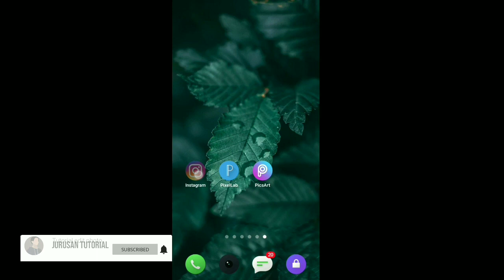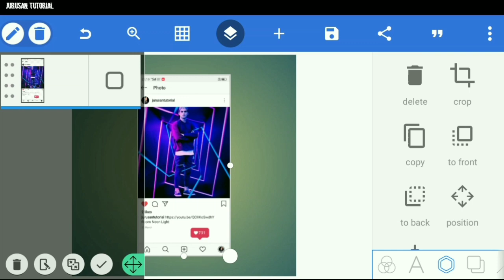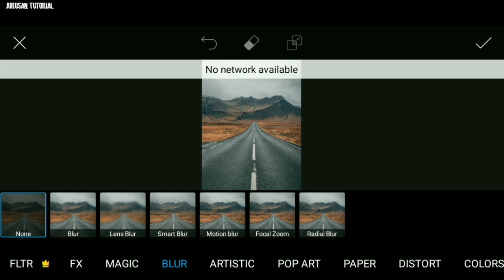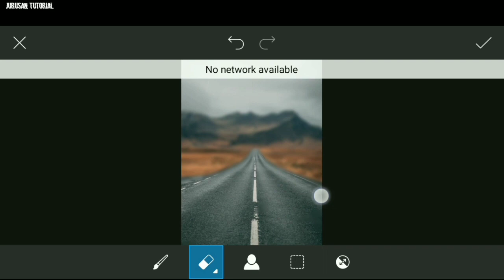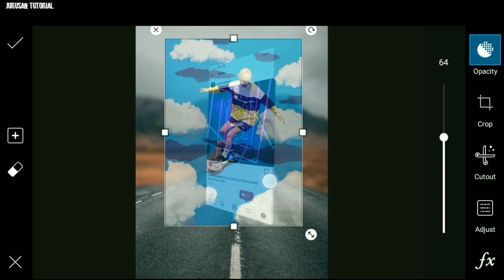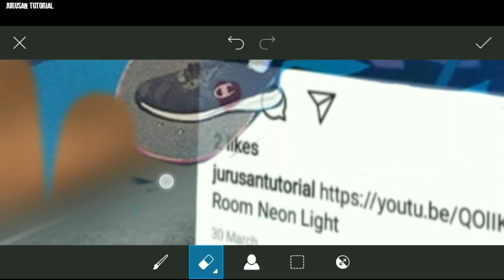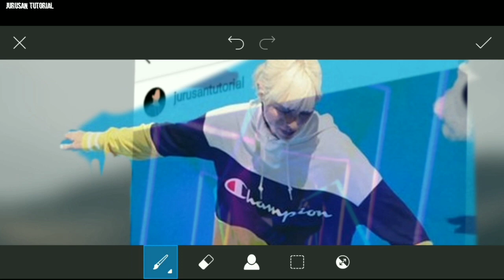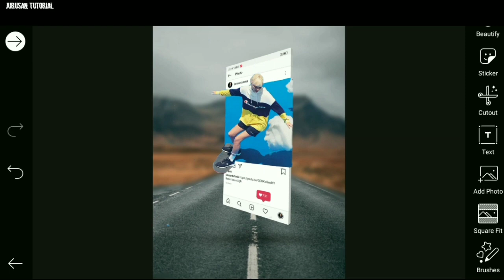PicsArt 3D Instagram Pop Out Effect | PicsArt Tutorial Editing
Cara edit foto 3D Instagram Pop out effect di hp.

Aplikasi yang digunakan :
• PicsArt :

Instagram jurusantutorial
Jurusan Tutorial